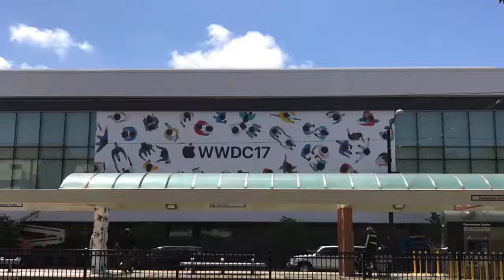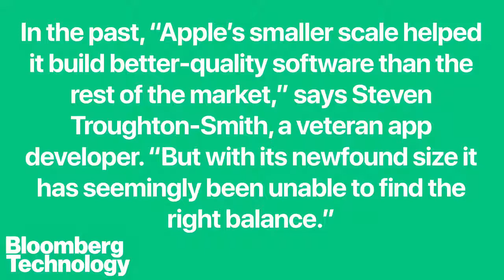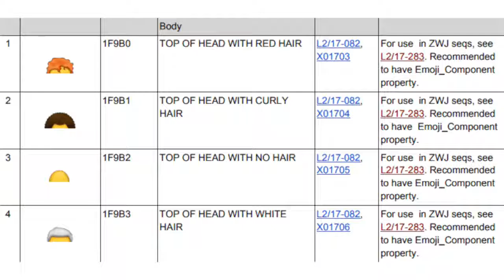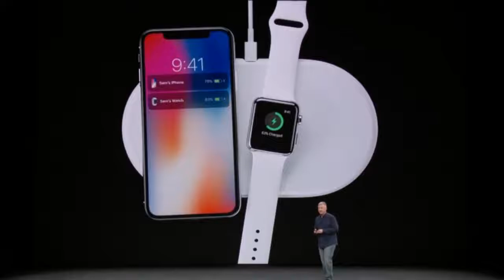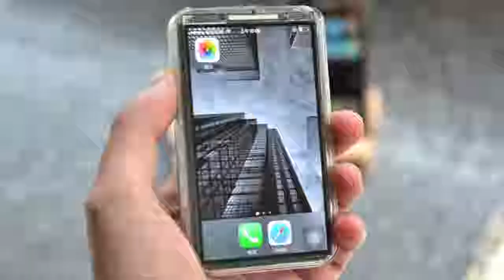Ios 12 features leak ' wwdc data and mini iphone x mod